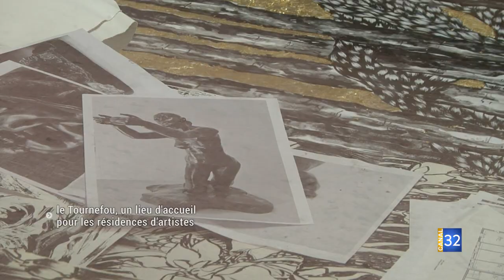Salomé Fauc, une artiste en résidence sélectionnée par le Musée Camille Claudel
Depuis deux ans, le musée Camille Claudel de Nogent-sur-Seine et l’association du domaine du Tournefou à Pâlis s’associent pour créer des résidences d’artistes. Cette année, la jeune dessinatrice Salomé Fauc a pu durant deux mois réaliser des oeuvres originales inspirées par les sculptures de Camille Claudel. Réalisées à l’encre de Chine avec parfois des ajouts à la feuille d’or, ces grands formats seront exposés jusqu'à la nuit des musées mi-novembre. Avec sa capacité à héberger des résidences, le domaine du Tournefou se présente comme un intermédiaire entre les artistes et les lieux institutionnels.